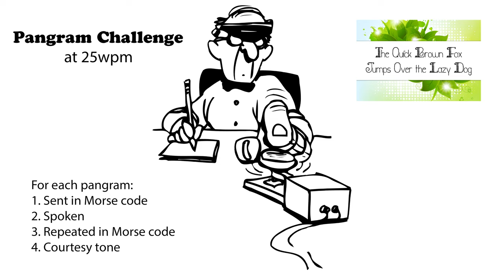Pangram Challenge v2 - 25wpm